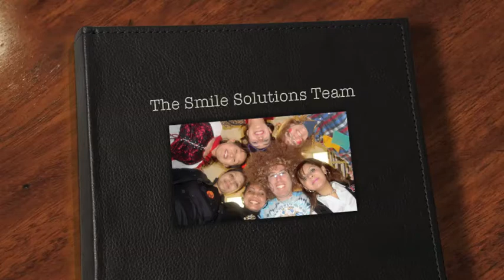The Smile Solutions Team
Meet the Smile Solutions Team.
WE LOVE TO MAKE YOU SMILE!